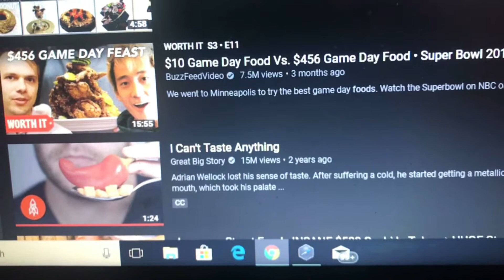Donkey Kong Mandela Effect